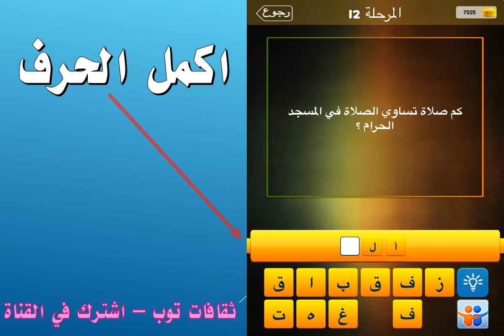كم صلاة تساوي الصلاة في المسجد الحرام؟